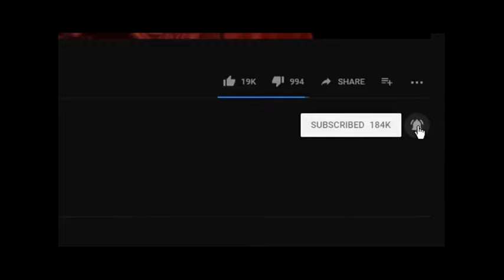کانال تصویر پارسه جهت اطلاع رسانی درشرایط حساس کنونی فعالیت می کند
از نظرات و گفتار شما در برنامه ها و مصاحبه ها جهت افشاگری ازخیانت وچپاول ودزدی حکومت استفاده می گردد نظرات شما در برنامه منظور خواهد شد. ،برای دیدن ویدیو های بیشترعضو شوید